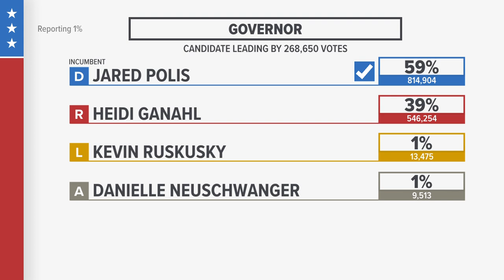Gov. Jared Polis talks to 9NEWS after winning reelection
NBC News has called the Colorado governor's race for Democratic incumbent Gov. Jared Polis as he faces off with Republican challenger Heidi Ganahl in Tuesday’s election.

Polis announced his bid for reelection in February. Prior to serving as governor, he served on the State Board of Education and represented Colorado's 2nd Congressional District.

Polis ran unopposed in this year’s primary.

9NEWS (KUSA) is located in Denver, Colorado.